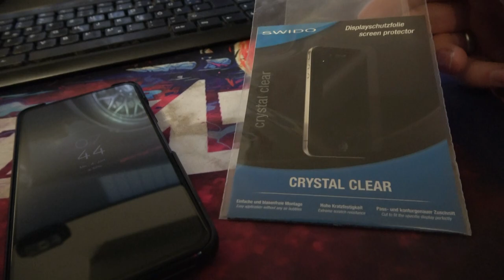Vlog - Eine Reise auf den Dachboden 👑 VLog deutsch